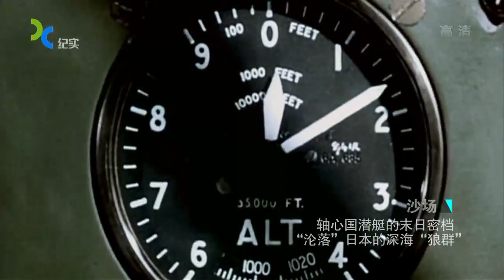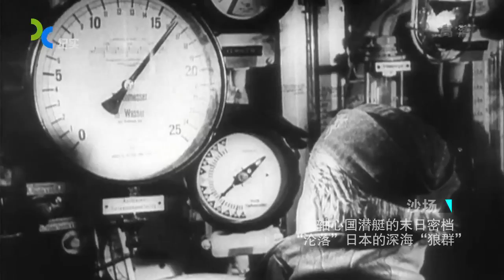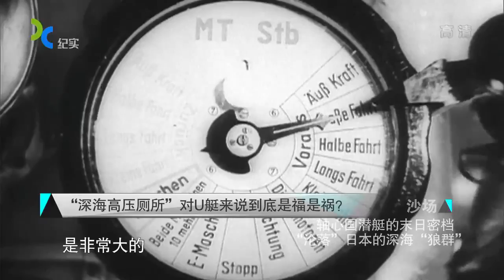U艇来到日本是否为德国带来了新的麻烦？